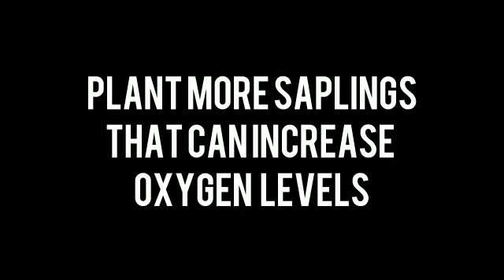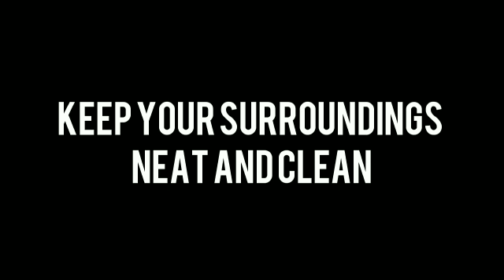Save Plants Grow Plants Stop covid viruse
Avoid plastic disposal things please